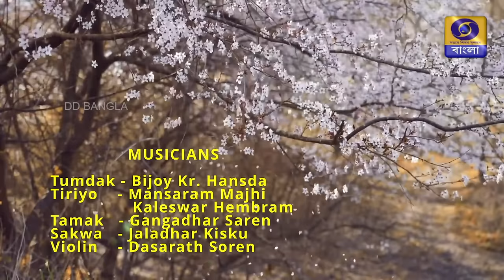BAHA (বাহা ): MATILAL HANSDA & KAJALI HANSDA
Santari  Akhra : Baha sereng by Matilal  Majhi & Kajali Hansda
Producer & Director: Som Hembrom
Anchor: Sri Abani Kanta Murmu
Singer - Matilal Majhi  & Kajali Hansda
Tumdah - Bijoy Kr. Handa
Sakawa - Jaladhar Kisku
Flute - Mansaram Majhi
Flute - Kaleswar Hembram
Violin - Dasarath Soren
Tamak -  Gangadhar Soren
Telecast - 28/03/24 at 9.00 am